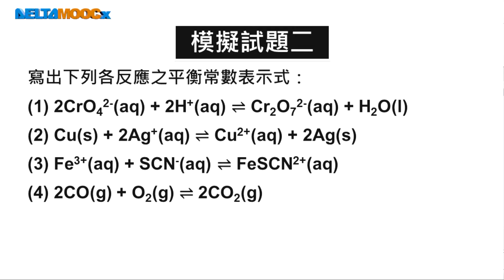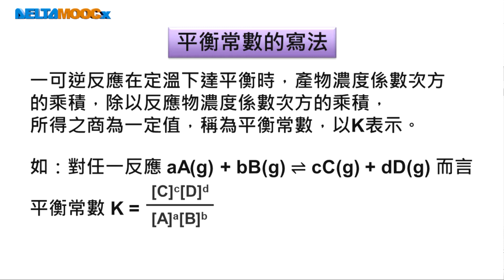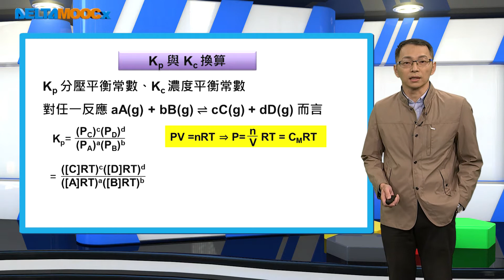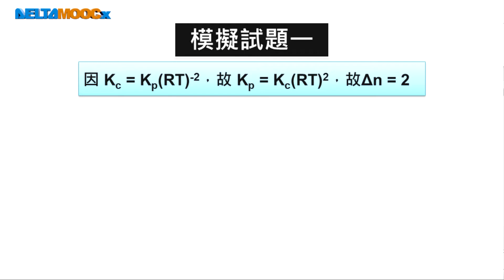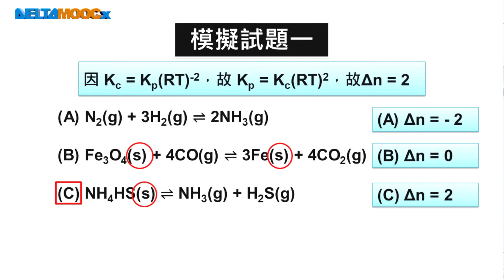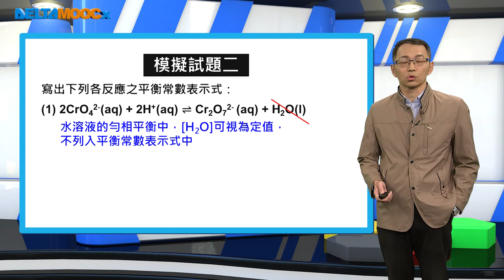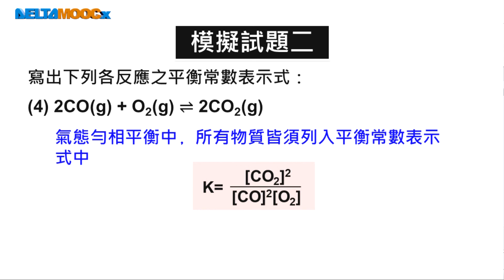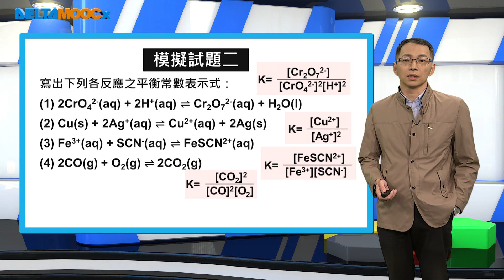高中化學_選修化學III_平衡常數種類_模擬試題_高貫洲